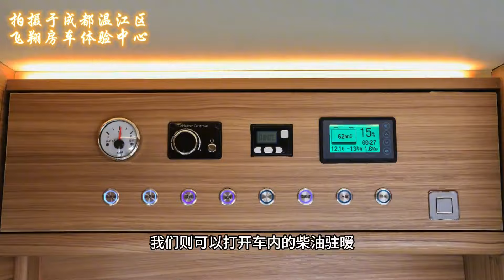江铃福顺B型房车纵床版，入门舒适基础款，关键2字开头就能带回家